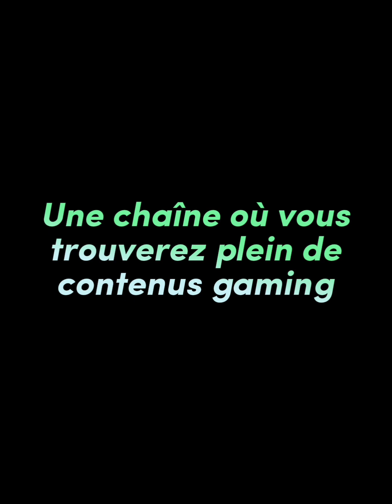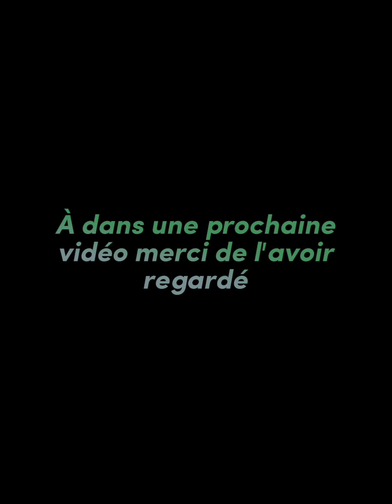Mario Kart Tour : Saison Peach vs Bowser : Coupe Bowser Jour 2